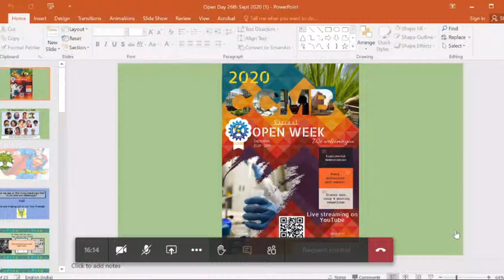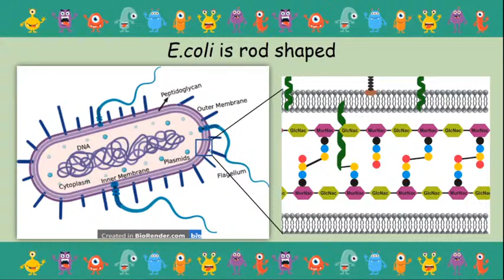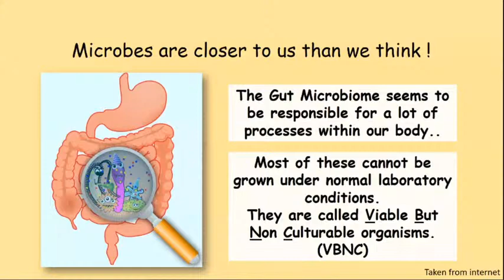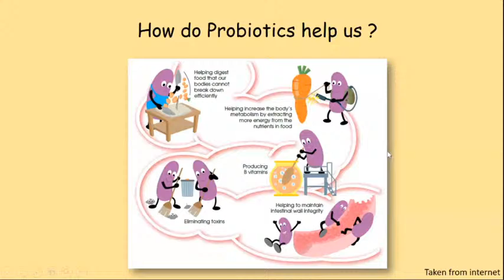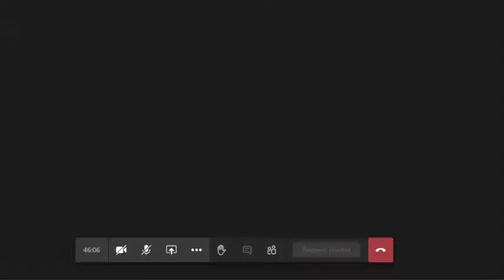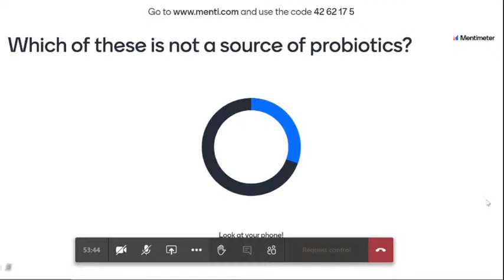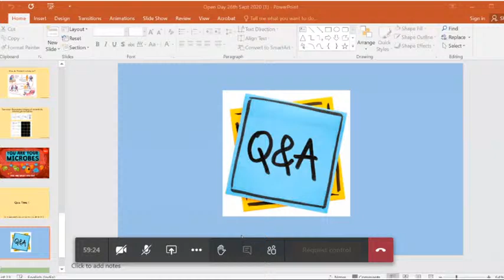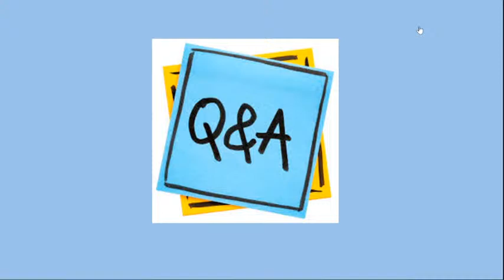Battle against superbugs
Understanding the crisis of antibiotic resistance and search for alternative solutions